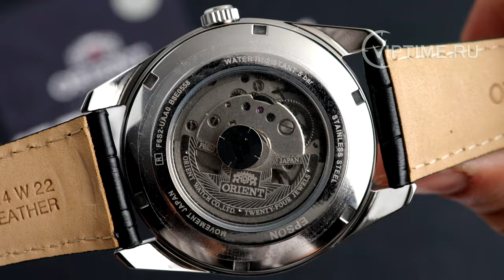Orient 3 Star mechanical watch for men ORIENT RA-AR0004S10B